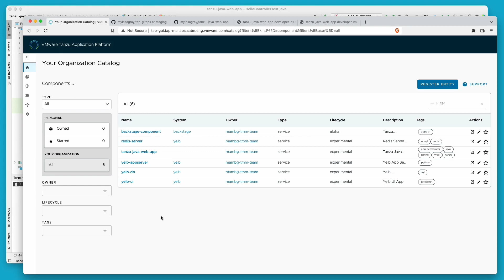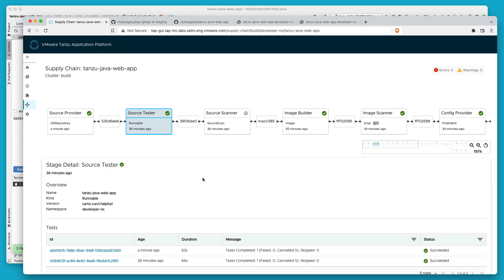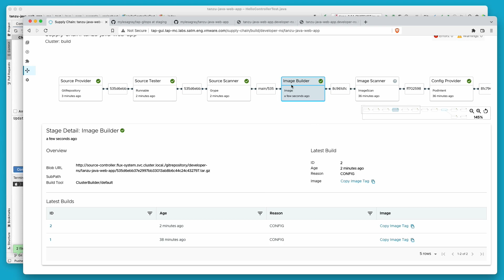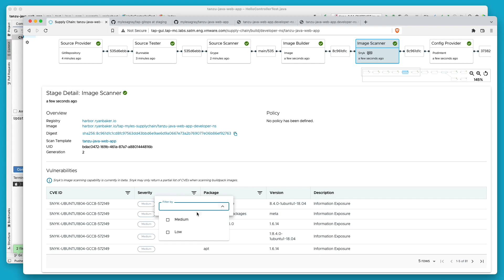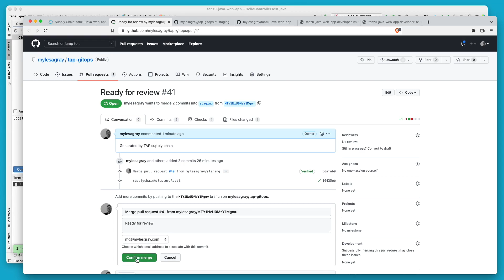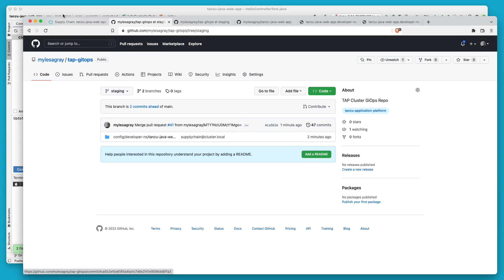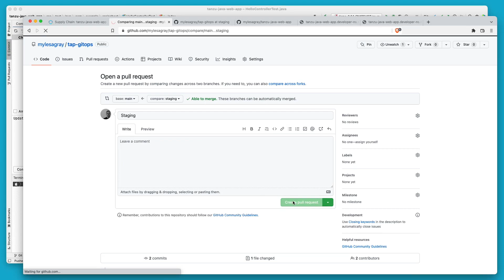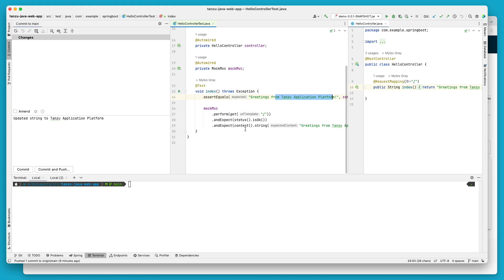What's New for Platform Operators in VMware Tanzu Application Platform 1.2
In this video, we take a look at what's new with VMware Tanzu Application Platform 1.2 for platform operators, covering Tanzu Application Platform's GUI, GitOps, multi-cluster and gated deployments, Snyk integration, and more!

00:06 Welcome
00:10 Tanzu Application Platform GUI - Catalog
00:30 Viewing Multi-Cluster Workloads
00:57 GitOps Supply Chain - Updating Apps
02:16 Viewing Application Test Logs
02:30 Source Code Vulnerability Scanning with Grype
03:19 Building A Container Image with Buildpacks
04:02 Container Image Scanning with Snyk
04:54 Config Writer Pushes to Changes to GitOps Repo
06:10 Testing The App Update in Staging
06:50 Promote The App Update to Prod
08:00 Test The App Update in Prod
08:07 Summary